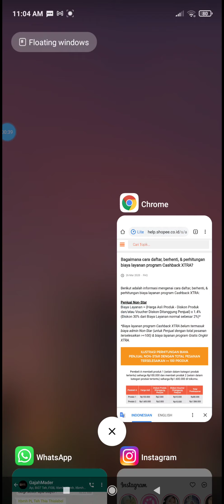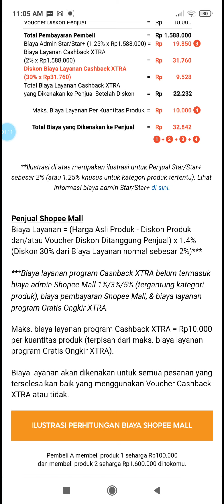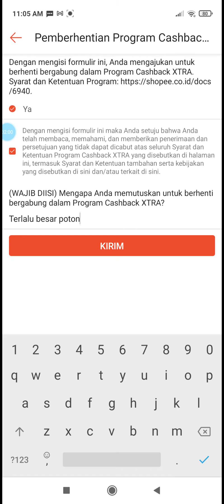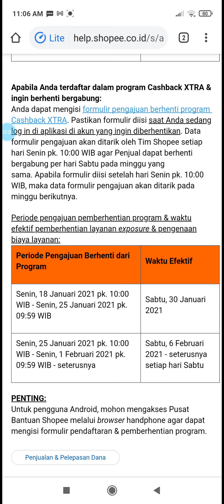Cara Berhenti Program Cashback Xtra Seller Shopee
Cara mudah berhenti program cashback xtra seller shopee.